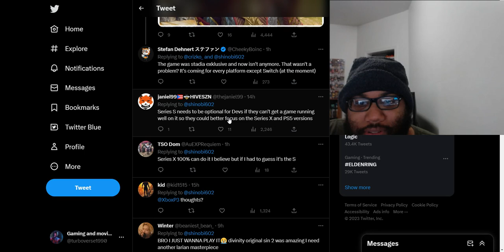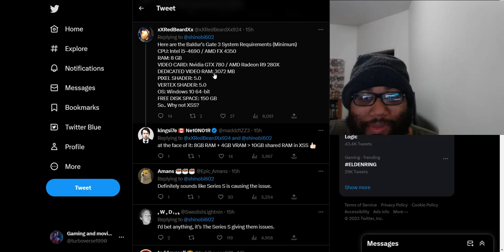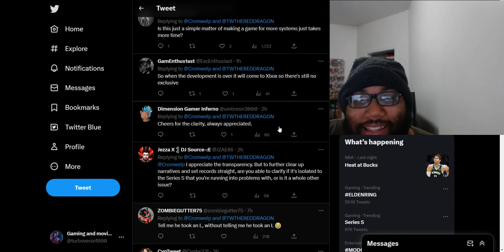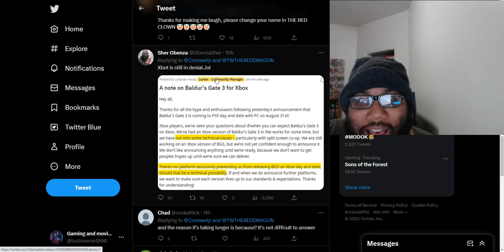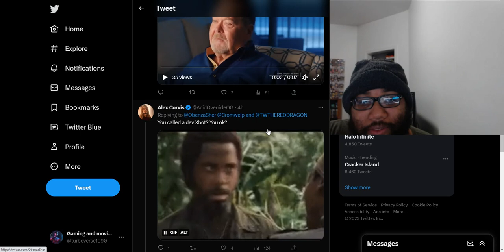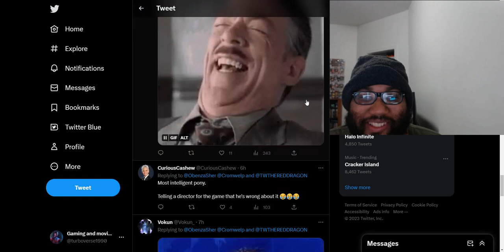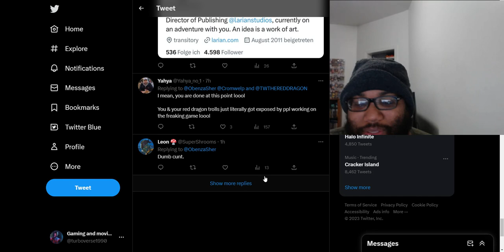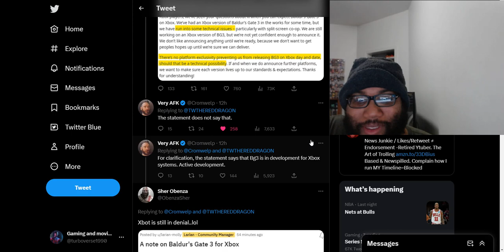Sony fanboy gets debunked for saying Baldur's Gate 3 is getting delayed because of the Xbox Series S